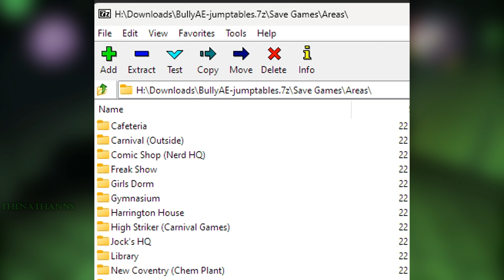Bully's Most Mysterious Glitch.... EXPLAINED!!!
A while back I did a video about the most mysterious glitch in Bully where, for some unknown reason, players would find themselves playing as Theo the Orderly and be stuck as so, well in this video I get to explain everything about the glitch!